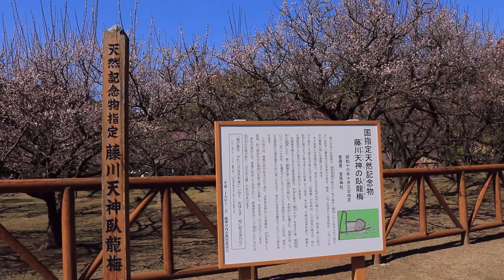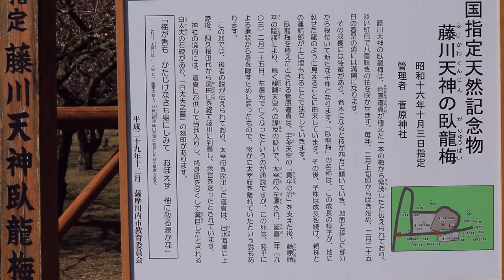【令和二年】２０２０年２月２１日 「藤川天神【臥龍梅】」の小春日和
【令和二年】２０２０年２月２１日
鹿児島県薩摩川内市東郷町の小春日和の「菅原道真公」を祀る
「藤川天神【臥龍梅】」の風景編集動画です。